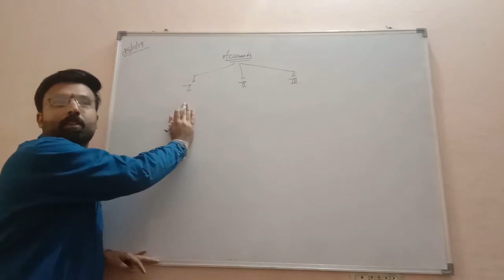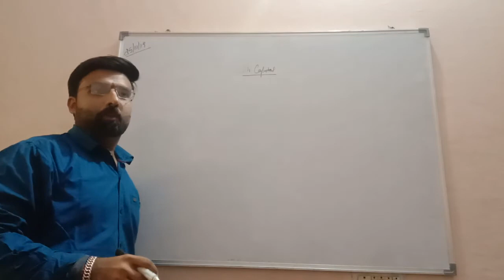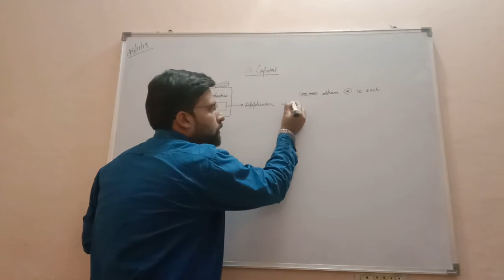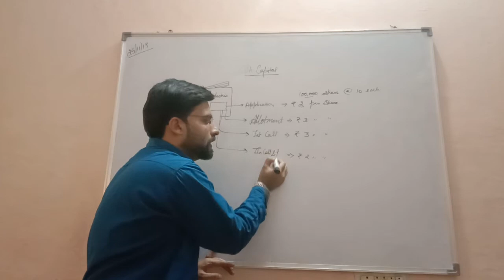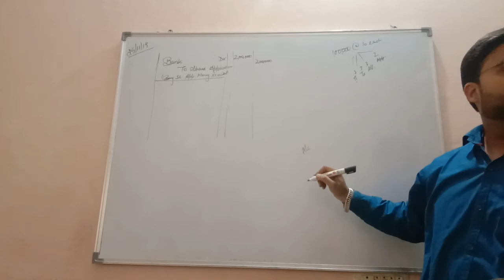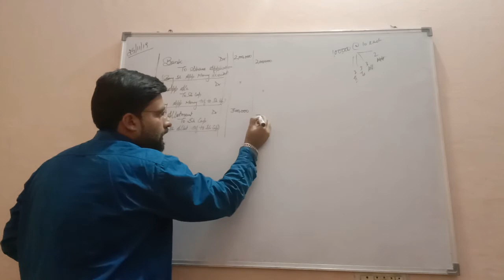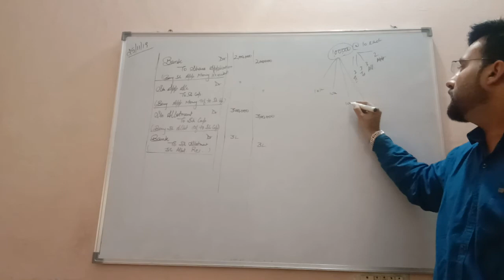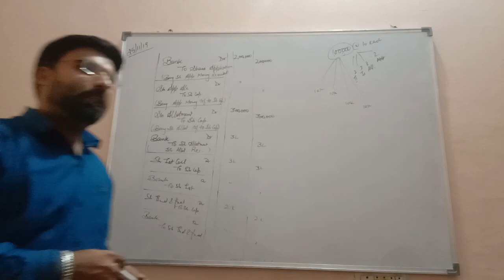Issues of Shares Basics / Revision Classes For Class 12th / Accountancy class 12th